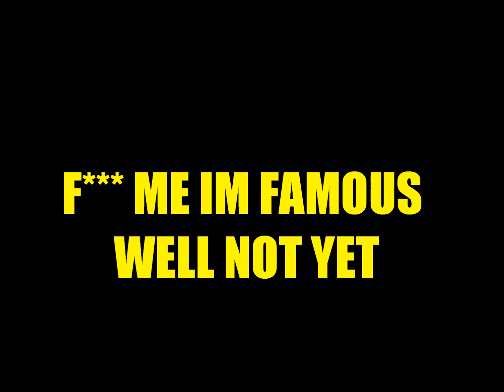Drake - Fear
DJ L- F*** ME IM FAMOUS WELL NOT YET MIXTAPE